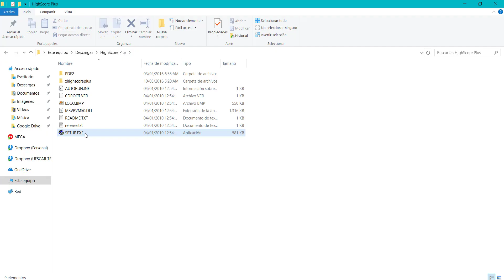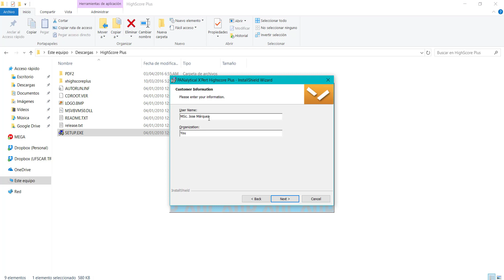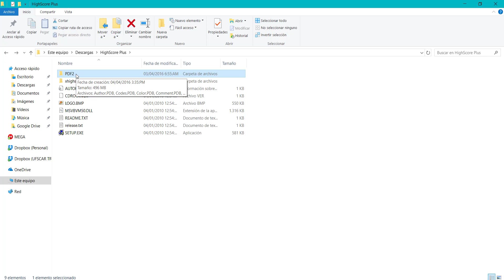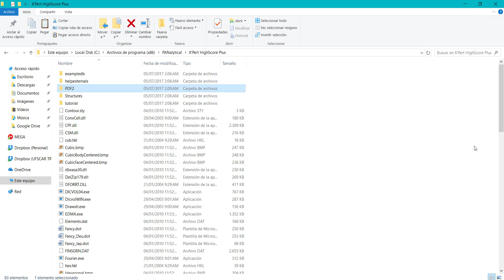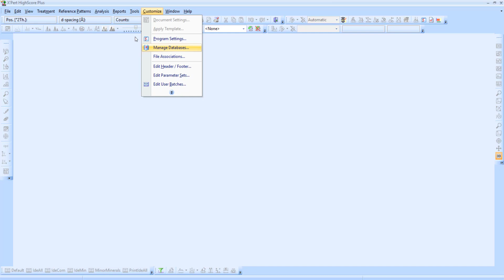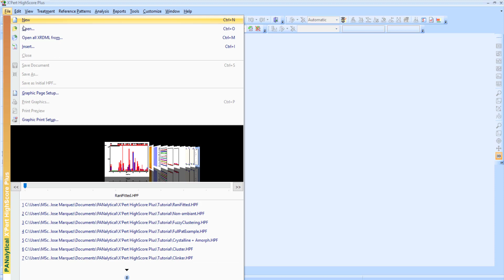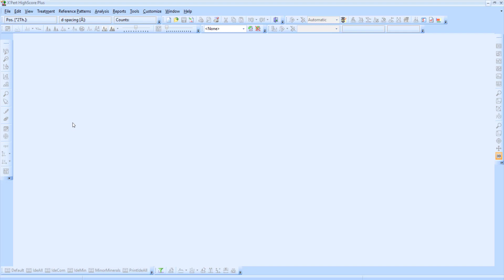Cómo descargar e instalar highscorePlus/ rayos-x software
En este video les estaré mostrando como descargar e instalar un software de análisis de difracción de rayos-X, si quieren descargar el program me dejan un comentario y les estaré enviando el link de descarga, lo quité de la descripción del video porque me lo bloquean.